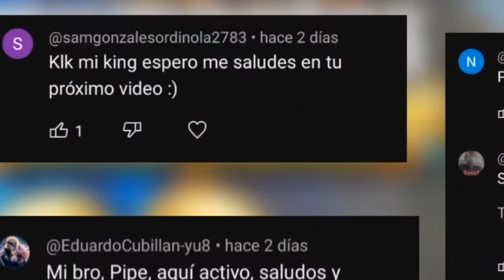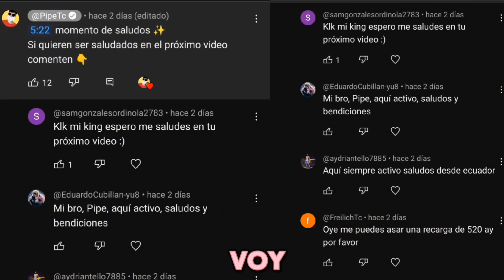Loro No Ayuda En NADA PARCE!! 🤬| MrStiven Tc Momentos Divertidos ft. Epidemic 77 😂🔥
FREE FIRE , BOTANDO VENENO , Manuela y MrStiven, Westcol le tira a Mrstiven , DE VUELTA A LO TOXICO , MODO D1ABLO, FREE HACK3R , MRSTIVEN , JUEGOS MOBILE , BRASIL , MACRO, NO RECOIL ,  EL NARI Y LORO 😂 DIAMANTES PAL FREE , REY DE LA EMOTIZA , CHAKALITOS, WESTCOL ,